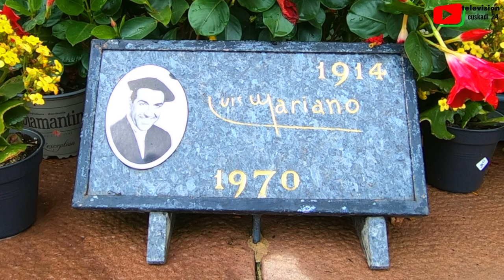BASQUE COUNTRY | ⛪ Arcangues a cool village / Luis Mariano | Euskadi 24 Television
Arcangues / Basque Country. This pretty village can be described as the “ideal Basque village”. It is laid out around the church, fronton wall and town hall, as is often the case in the Basque Country.

Arcangues is a neighbouring village of two seaside towns, Biarritz and Anglet.
Arcangues is encircled by an 80-hectare golf course. Beyond, can be found the village dwellings, as there is only one inhabitant in the village centre  the village priest. Saint Jean Baptiste Church is typical of the Basque Country and its carved wood galleries, which date from the beginning of the 18th century, are among the most beautiful in the region. The bell tower, listed as a Historical Monument since 1925, stands majestically over the village.

During the 1950s, Luis Mariano was the headlining star of operettas, which were very much in vogue at that time.  His tomb is regularly covered with flowers left by his fans and the “children of his fans”.

Arrangoitze, elizaren, herriko etxearen eta eskolaren inguruan zur eta harri zizelkaturiko eraikin ikusgarriak biltzen dituen Lapurdiko herri tipikoa da.
Terraza gisa antolaturiko hilerriak, hilarri diskoidal biziki zaharrekin eta Luis Marianoren hilobi famatuarekin, golfaren eta euskal mendien panorama ederra eskaintze du.

Le beau village d'Arcangues est organisé autour de l’église, du fronton et de la mairie, comme très souvent au Pays Basque. Il est ceinturé d’un parcours de golf de 80 hectares. Au-delà, se trouvent les habitations du village.
La tombe du chanteur Louis Mariano est toujours fleurie par des fans. Luis Mariano, est issu d’une famille espagnole réfugiée en France lors de la guerre civile. Il gardera toute sa vie son charmant accent qui a fait tomber en pâmoison des générations de demoiselles énamourées. Pendant les années 50, Luis Mariano est la star inconditionnelle des opérettes très en vogue à cette époque. Il a marqué de son empreinte le village où il avait acheté une ferme et fini ses jours en « Gentleman Farmer

Arrangoitze ('Arcangues' en francés) es un pueblo limítrofe con dos localidades que miran al mar, Biarritz y Angelu.  Sus paisajes verdes y ondulados desprenden una sensación de armonía y calma, algo así como el justo equilibrio entre naturaleza y vida rural.
Luis Mariano era originario de una familia del País Vasco sur que buscó refugio en Francia durante la guerra civil española. Mantuvo su acento durante toda su vida cautivando a toda una generación de jóvenes. Durante los años 50 Luis Mariano fue la estrella indiscutible de las operetas, tan en boga en aquellos tiempos. Dejó su impronta en esta localidad labortana, dónde compró un caserío y vivió sus últimos años de vida como si de un “gentleman rural” se tratase. Su tumba sigue siendo decorada regularmente con flores por los fans
 - Report HD  ©Euskadi 24 TV - May 20, 2022

 © Euskadi 24 Television |  web TV Basque Country / HD et 4K
by ©TV Quiberon 24/7 ®